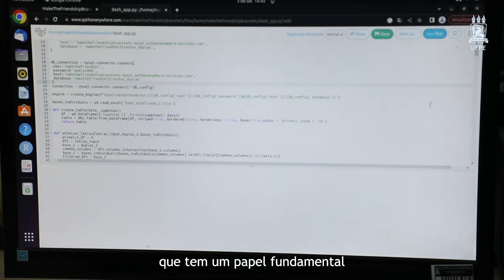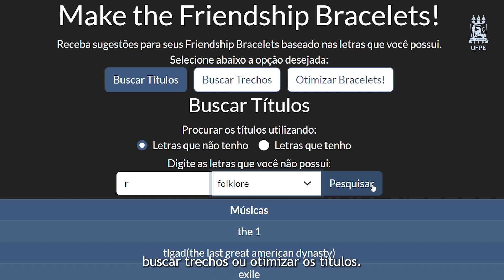Estudante de Estatística da UFPE cria site para ajudar fãs de Taylor Swift | Notícias do Campus #47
Conhecida como uma das cantoras mais influentes desta geração, Taylor Swift tem conquistado milhões de fãs no mundo todo. Após o anúncio de que a nova turnê passará pelo Rio de Janeiro e São Paulo, em novembro deste ano, os fãs brasileiros se animaram.

O “friendship bracelet" é um acessório que ficou popular dentro do cenário de admiradores da cantora. Pensando em ajudar, Pedro Fernandes, estudante de Estatística da UFPE, desenvolveu um site que auxilia os fãs a confeccionarem novas pulseiras da amizade.

Ficha Técnica:
Produção: Amanda Dantas e Wanna Vieira
Reportagem: Wanna Vieira
Imagens: David Sales
Edição: Wanna Vieira
Orientação: Amanda Dantas
Arte: Igor Xavier

Diretor da Assessoria de Comunicação (Ascom): Eduardo Duarte